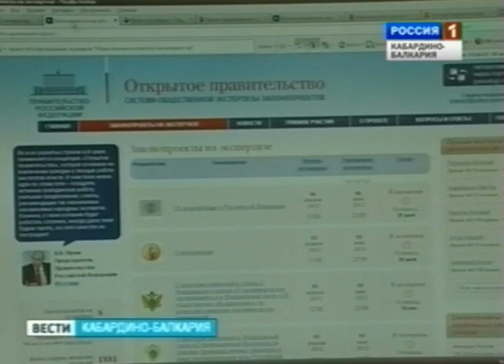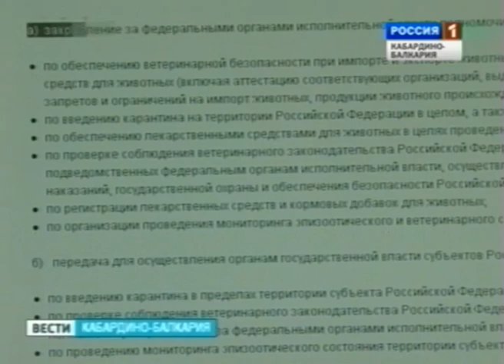ВЕСТИ КБР (18.04.2012. 20:30)